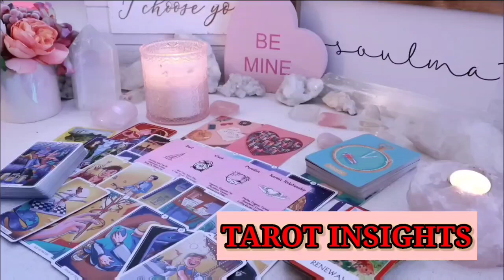SCORPIO 😱URGENT 🤫Emotional Revelation: Your Life Will Change in 3 Days 🥶TAROT TODAY